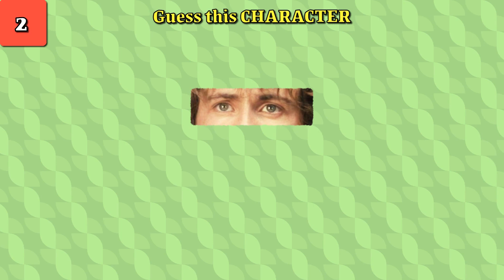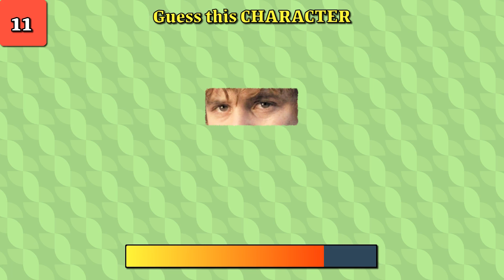Guess the LORD OF THE RINGS CHARACTER from EYES | Movie quiz challenge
Can you guess a Lord of the Rings character from eyes? Have fun with this movie quiz challenge!